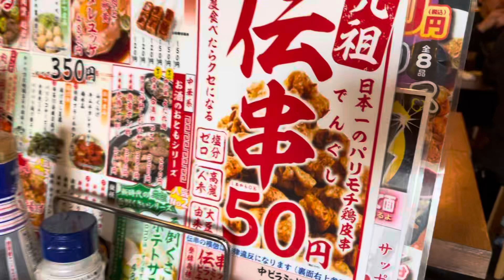新時代 居酒屋